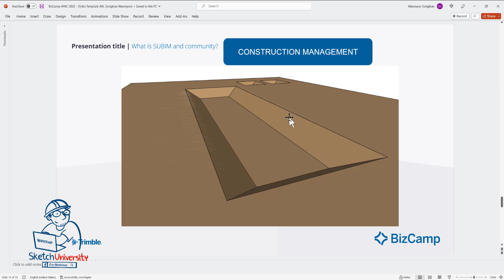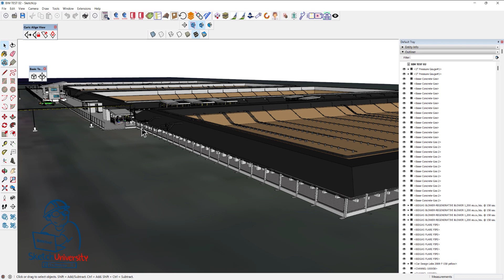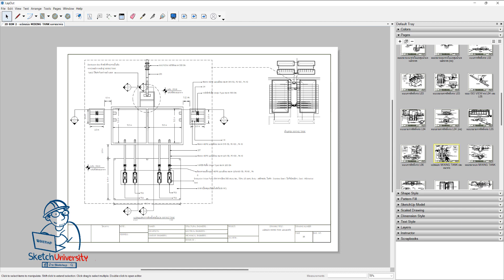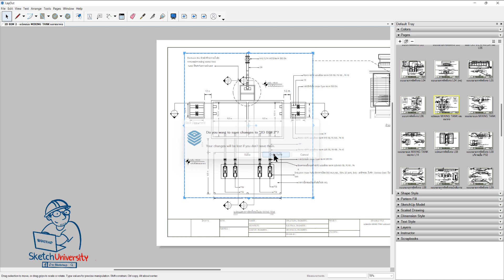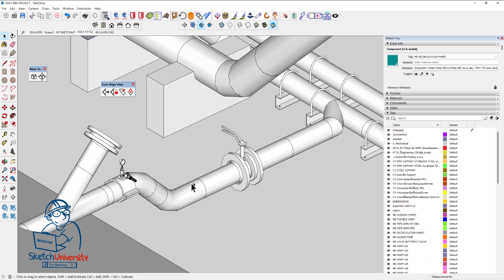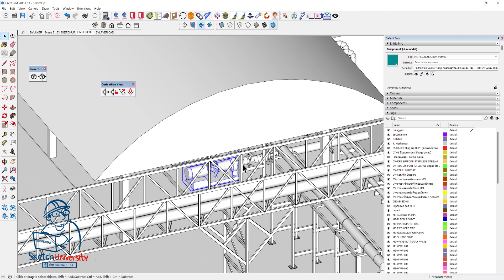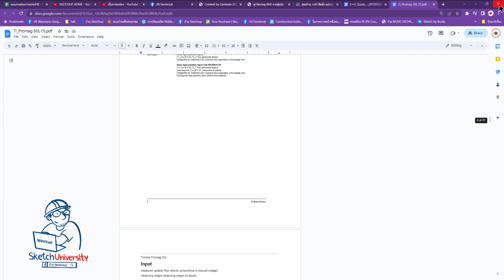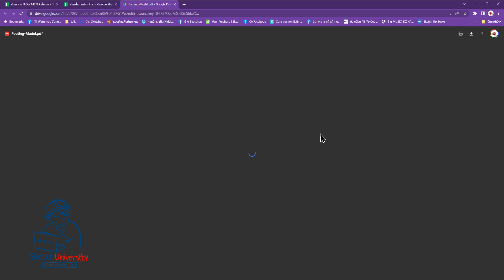วิศวกรสิ่งแวดล้อมสอน SketchUp BIM ตอนที่ 16